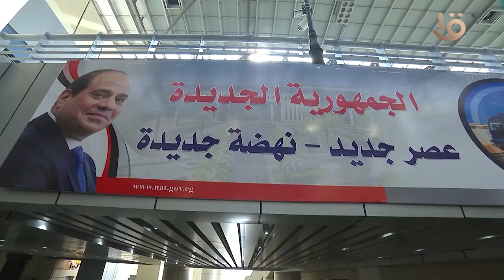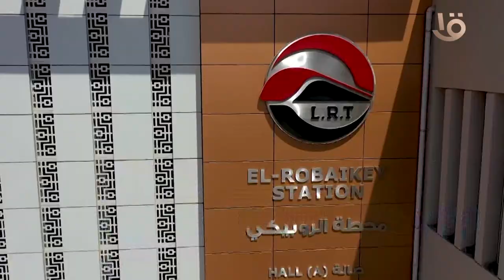ورشه عمل النقل المستدام بمقر النائب أحمد زيدان